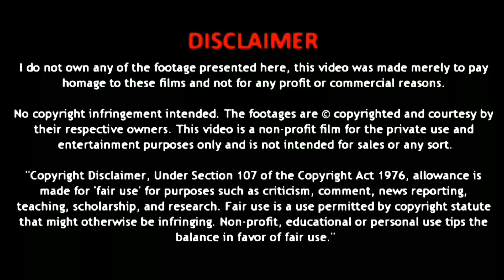Jailer theme 8D | Thalaivar169 Announcement theme | Superstar Rajinikanth | Jailer bgm | KMS 8D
Jailer theme 8D | Thalaivar169 Jailer Announcement theme music | Superstar Rajinikanth | Jailer bgm 8D | Anirudh | KMS 8D

On account of Thalaivar Superstar Rajinikanth 72nd Birthday KMS 8D is presenting you Jailer Announcement theme/ BGM in 8D surround version.
Kms8DS and fans wishes you a very happy birthday Thalaiva

Thalaivar 169 was later titled as
Starring Superstar Rajinikanth, Karunada Chakravarty Shivarajkumar, Ramakrishna, an more by Nelson & Music by Anirudh.

Director: Nelson Dhilipkumar
Producer: Kalanidhi Maaran
Banner: Sun Pictures

Star Cast: Rajinikanth, Shiva Rajkumar, Ramya Krishnan, Vasanth Ravi, Yogi Babu, Vinayakan and others

Song Title: Jailer Announcement Theme
Album/Movie: Jailer ( Thalaivar 169 )
Composed by : Anirudh Ravichander